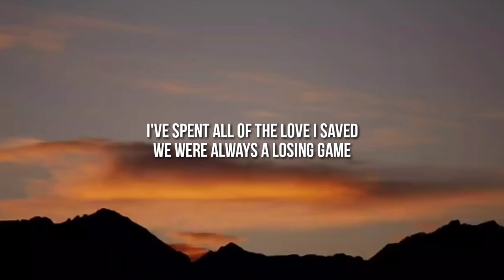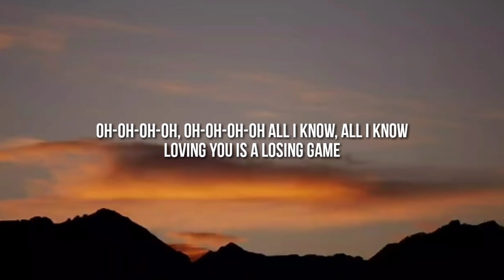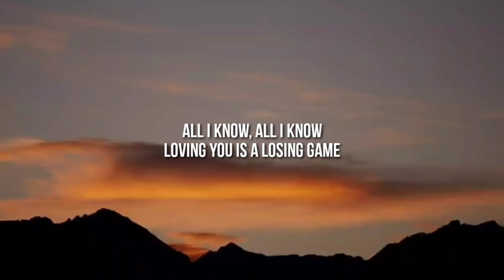Duncan Laurence - Arcade Lyrics ft. FLETCHER